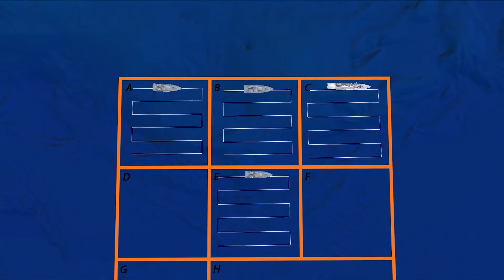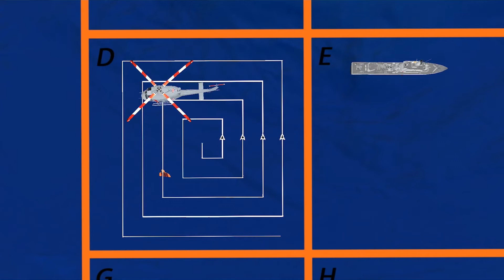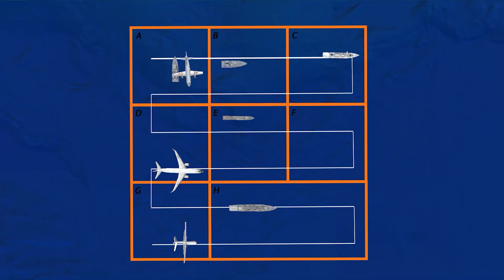cyprustimes.com: Πραγματοποιήθηκε η πολυεθνική άσκηση «NEMESIS 2022»